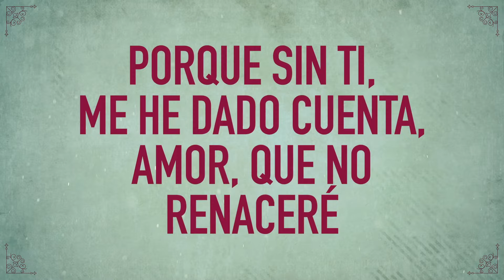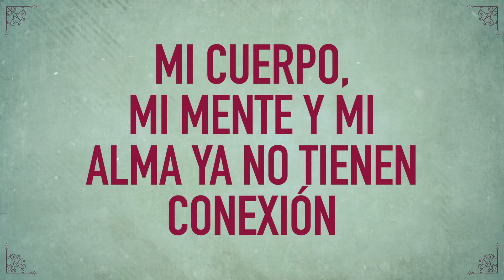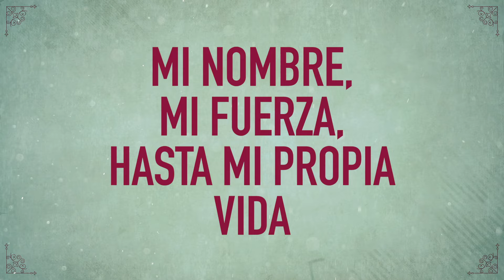Los Nietos De Terán - Lo Dejaría Todo (LETRA)